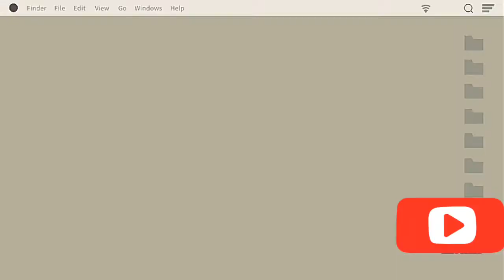SHOPEE HAUL || UNBOXING & REVIEW KERUDUNG KHIMAR MURAH MERIAH